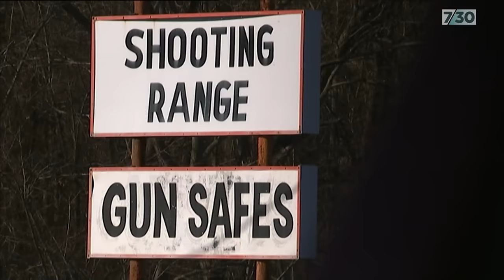Wayne LaPierre is alleged to have embezzled millions. It's changed the NRA forever | 7.30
A trial is underway in New York that could have significant political implications in the US.

The powerful National Rifle Association and its former longtime chief, Wayne LaPierre, are facing a civil lawsuit that alleges financial mismanagement and millions of dollars in fraud that funded lavish lifestyles for top executives.

As Norman Hermant reports, the case is a huge blow for the NRA and its status as a political powerhouse in Washington.